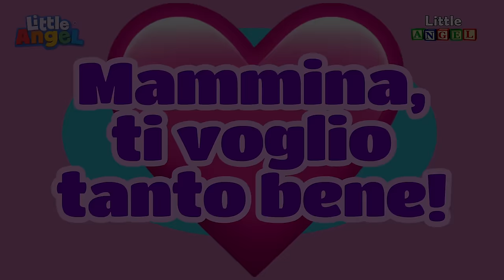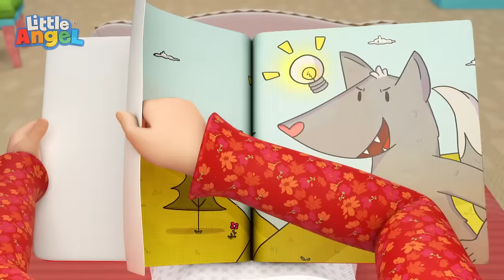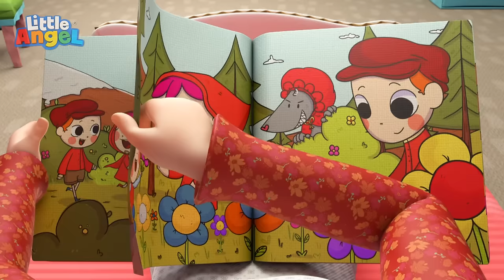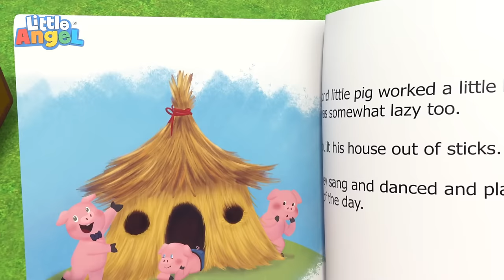É l'ora del bagnetto | Cartoni Animati con Gianni Piccino - Little Angel Italiano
00:00 É  l'ora del bagnetto
03:32 Le Monetine nel Salvadanaio
07:01 Ti Voglio Bene Mammina
11:00 Prima Volta in Aereo Andiamo?
14:41 La Squadra di Soccorso in Azione
18:14 PENDING
21:48 PENDING
25:09 Al Parco Giochi Insieme a Gianni
28:44 Sbagliando si Impara Gianni
32:03 Divertimento Facendo il Bagnetto
35:53 Al Parco Giochi Insieme a Gianni
38:12 Avventura nella Giungla
42:20 Non Mi Va Di Fare Bagnetto
45:41 Impariamo a pattinare
49:21 Storia di Cappuccetto Rosso
52:56 Siam Tre Piccoli Porcellini
56:28 Pecorella nera quanta lana hai
59:03 Una gara tra bimbi squalo